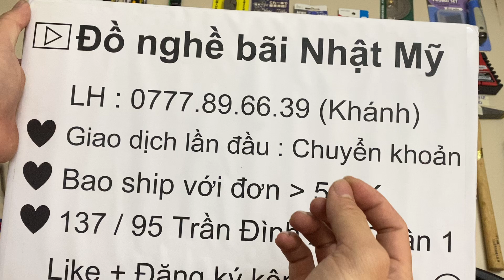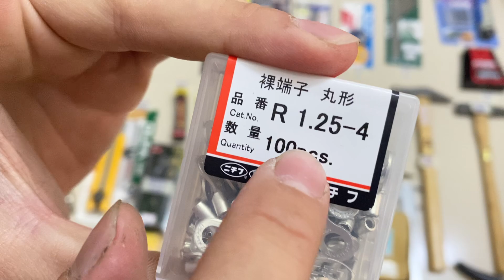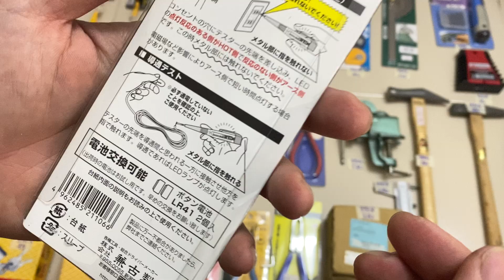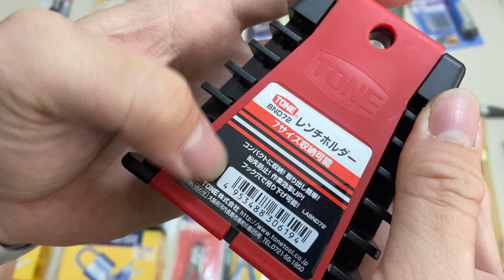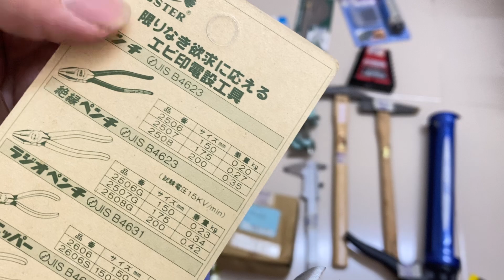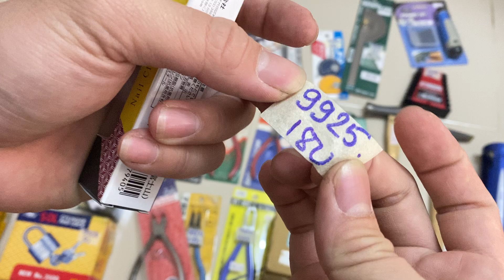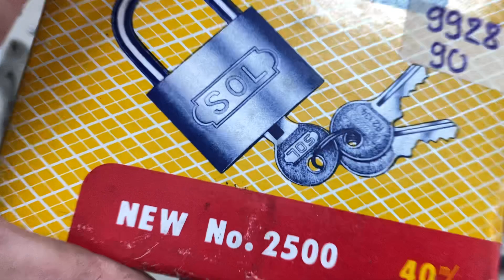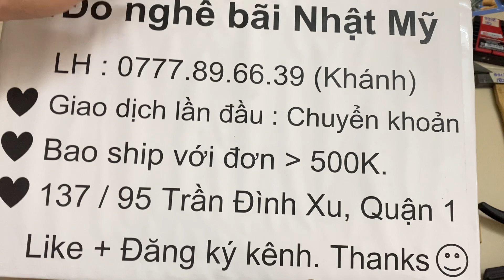🇯🇵🇺🇸Clip99 Đồ nghề bãi Nhật Mỹ: Kìm chết Vise-Grip USA,eto,cần tự động,tôvit cách điện,ổ khoá,kai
• Xin chào đến với Kênh Đồ nghễ bãi Nhật Mỹ. Bên em chuyên kinh doanh đồ nghề cầm tay, dụng cụ bonsai-cây cảnh, cưa cành, hàng sưu tầm độc lạ,...đến từ Nhật- Mỹ - Đức-...

• Hàng của em đã lựa chọn rất kỹ. Các sản phẩm em đã quay chi tiết! Ae xem kỹ món hàng của mình muốn chọn để an tâm đặt hàng nha.

•Em có nhận ký gửi đồ nghề công cụ! Nhận bán giúp cho ae!

✅Ae giao dịch lần đầu: CHUYỂN KHOẢN.

✅Bao ship đối với đơn hàng 500k.

✅Ae có thể đến lấy hàng trực tiếp tại 137/95 Trần Đình Xu, p Nguyễn Cư Trinh, Quận 1, tp HCM.

✅Thời gian up video là chiều 3-5-7 lúc 18g. Xin cám ơn ae đã xem video.